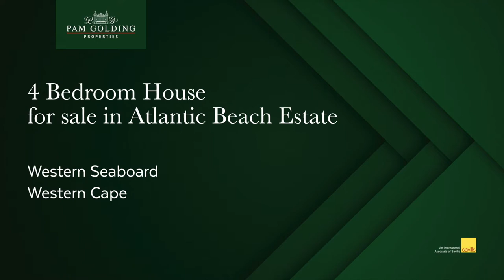4 bedroom house for sale in Atlantic Beach Estate | Pam Golding Properties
Fairway living. This lovely home has a wonderful feel of nature, with views of fynbos and the fairway. Upstairs is the spacious main bedroom with a full en suite bathroom, and a patio with views onto the golf course. In addition there is a private loft lounge, that can also be used as a study. Downstairs are two spacious bedrooms sharing a full bathroom. Positioned separately from the other bedrooms is the fourth bedroom, that opens onto the garden with a modern en suite bathroom. The open-plan kitchen/dining area opens out onto the pool, with courtyard as well as the fairway through sliding doors. A sunken lounge is part of the open-plan design, that has access to the garden along the fairway. The pool courtyard is north-facing and wind-protected with an undercover built-in braai. Well-point water used for the garden and pool.

For additional information about this 4 bedroom house for sale in Atlantic Beach Estate and other property listings or find out more about Atlantic Beach Estate Property for sale, or to rent